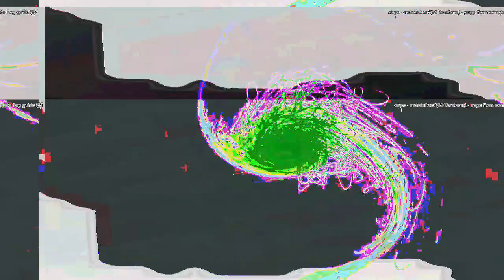[EPILEPSY WARNING] Movie 23 04 25 02h51m29s *Photosensitivity Warning*